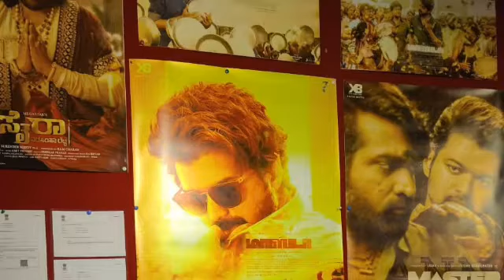Master have Four shows in kerala confirmed |Kgf chapter 2 updates|Prithviraj kuruthi movie|Kaval ott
The video is about the latest updates of Indian movies.